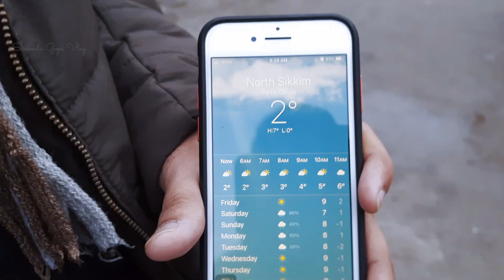Kala Patthar || Sikkim Trip Bengali Vlog || Day -3 * Part - 1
In this video, I am travelling to Kala Patthar which is located in North Sikkim and the height of kala patthar is more than 18,000 ft and because of that it is also known as the highest climbing point for normal people without any climbing permission.

3. 3LNO - Lifeboat (Feat. Rosendale)